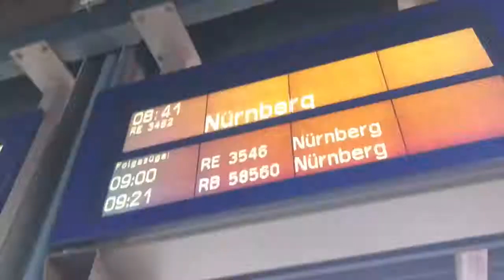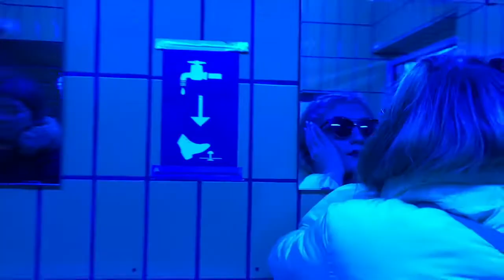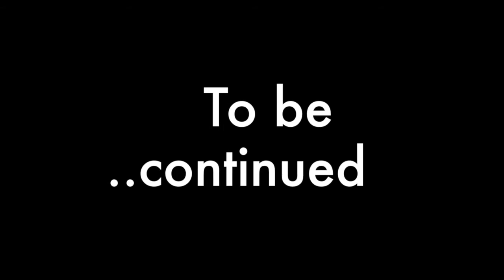Vlog 4:7 - Tyskland, Hersbruck